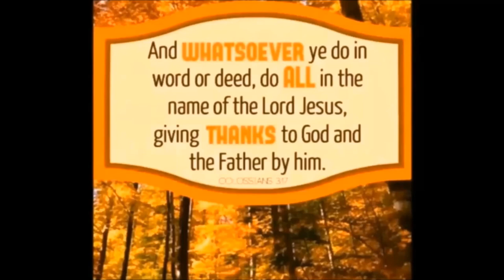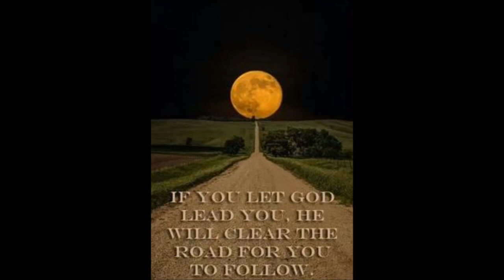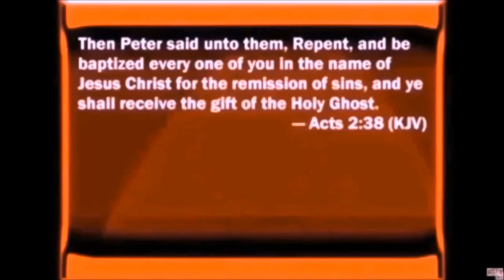Anthony Mangun: Lead Not Follow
Anthony Mangun was an infant when his parents accepted the pastorate of  what would become The Pentecostals of Alexandria, the congregation he now pastors.

He is a graduate of Bolton High School in Alexandria.  He attended Apostolic Bible Institute in St. Paul, MN and Louisiana College in Pineville, LA before going into full-time ministry as an evangelist in the late 1960s.  Following six years of itinerant ministry (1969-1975), during which he married Mickey Lumpkin (1972), the couple settled in Plano, Texas where they began the work of growing a church in the Dallas metroplex.  They served as pastor at Abundant Life Church from 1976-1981 during which time the church grew from approximately 30 members to well over 400.  In 1981, the Manguns moved back to Alexandria, Louisiana and became co-pastor with his father.  He now serves as Senior Pastor of The Pentecostals of Alexandria.

Pastor Mangun is a well-known and gifted speaker, participating in conferences across America as well as around the world.  He has served in an advisory capacity to the local District Board of the Louisiana District UPC.  He also served 2 years as an Executive Presbyter for the United Pentecostal Church, International.